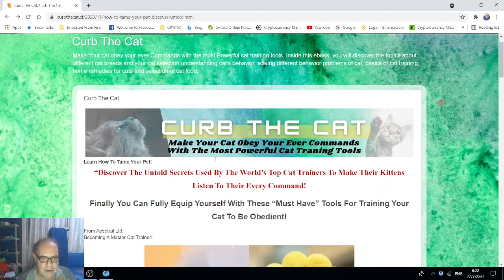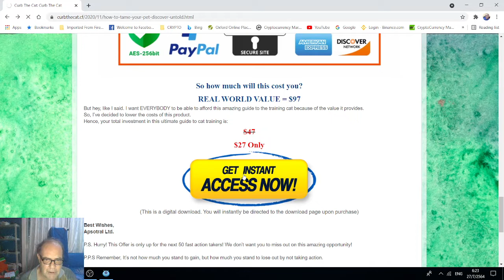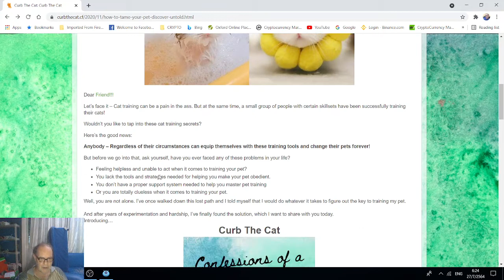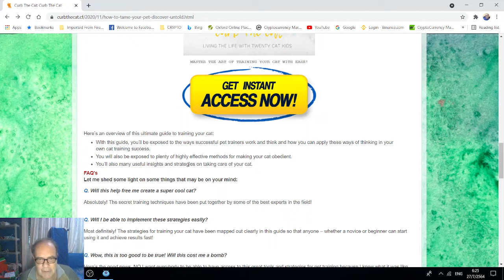Cat Health Tips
These secret techniques and tips for training  your cat are known by the top pet trainers and you’ll finally be able to have access to these secrets. This book also covers cat health issues